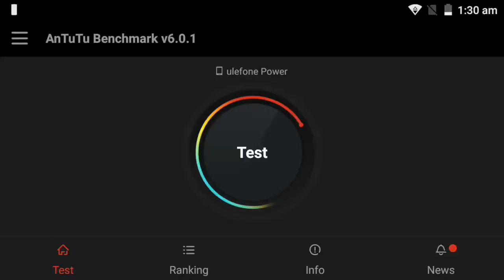uleFone Power Antutu Benchmark (screen record)